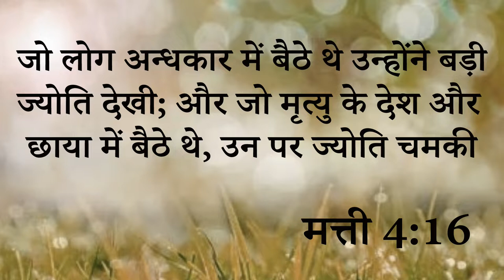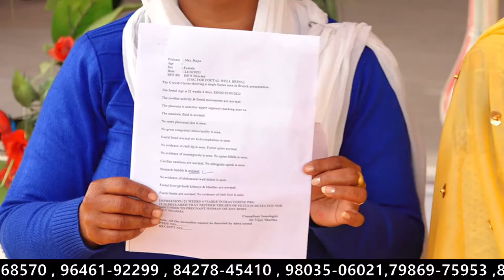बड़ा चमत्कार || गर्भ में पल रहे बच्चे को डॉक्टरों ने कहा इसे POLIA है आइए देखें कैसे मिला छुटकारा